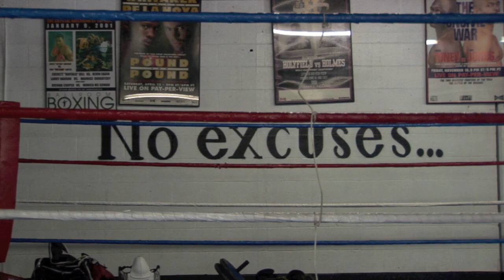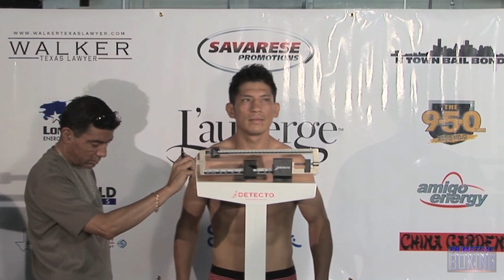Primetime Boxing: The Journey Begins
Cedric Agnew is 23-0 and a world ranked Boxing Prospect.  Zack Page is an upset specialist who late in his career would like nothing more than to shock the Boxing World again.  Check out this special preview of Saturday Night's latest edition of Primetime Boxing on the KUBE.

Included is a special look at the Russian Boxing Sensation Medzhid Bektemirov and a look at Jose Brewer vs. Felipe Reyes.  Matt Topolski and Bob Spagnola have the call from the Houston Club.